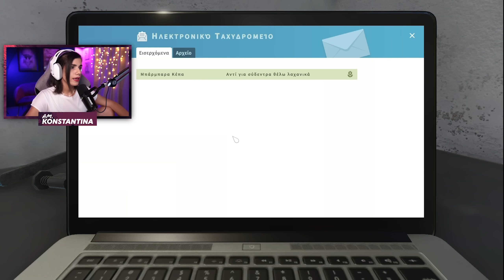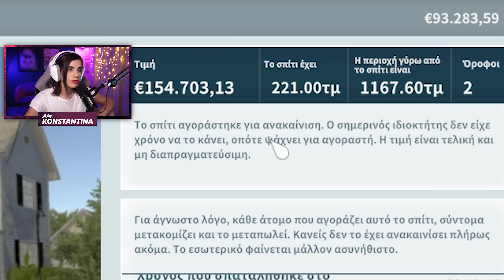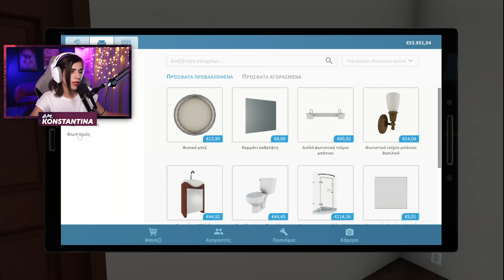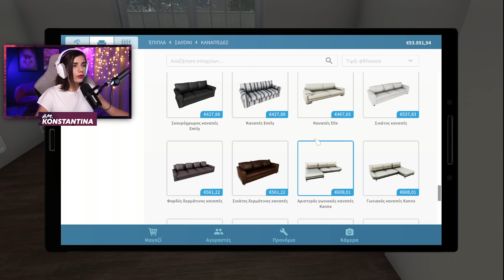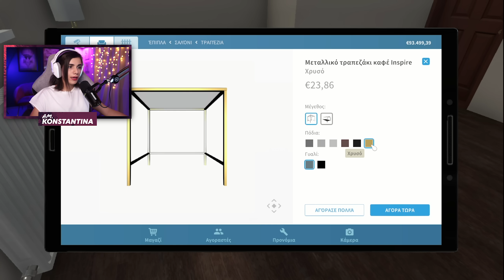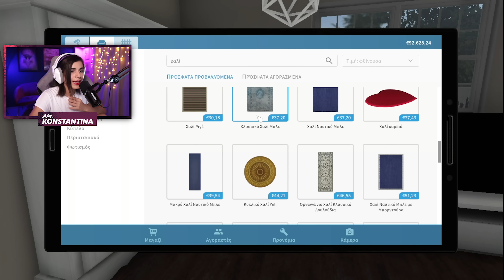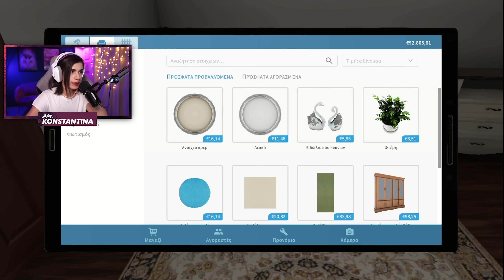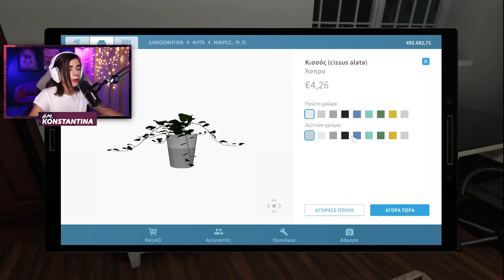ΦΤΙΑΧΝΩ ΤΟ ΣΑΛΟΝΙ ΜΟΥ ΣΤΟ ΝΕΟ ΣΠΙΤΙ ΣΤΟ HOUSE FLIPPER